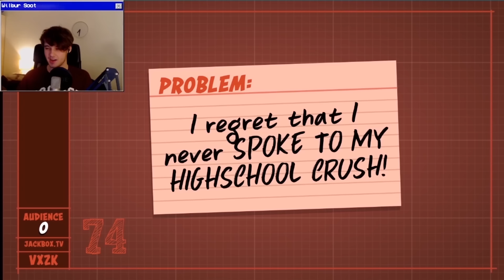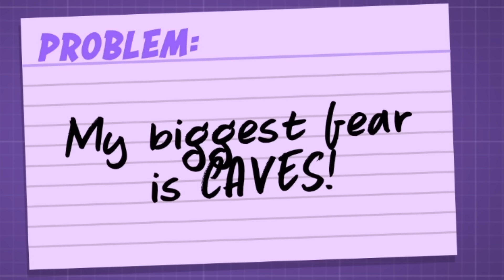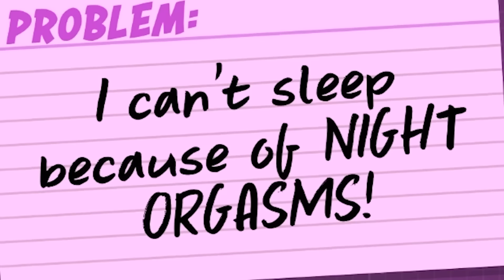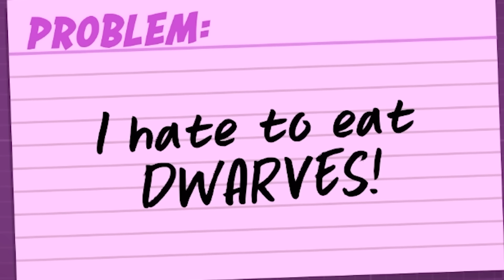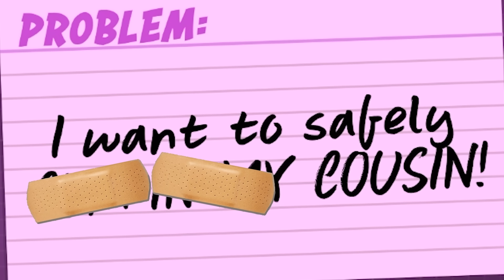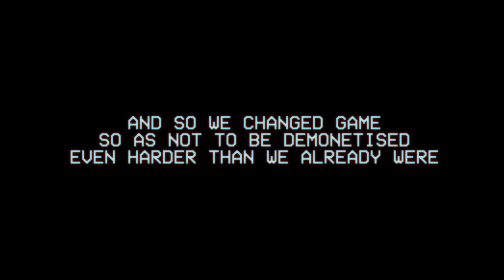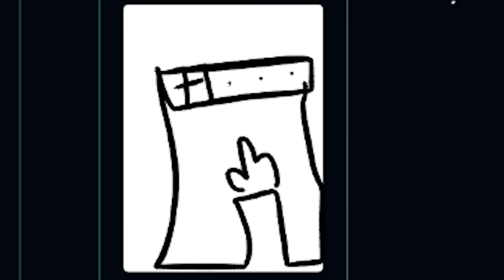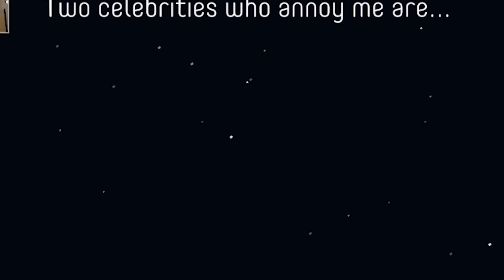This Game will get us CANCELLED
just kidding, the cancellable stuff was cut